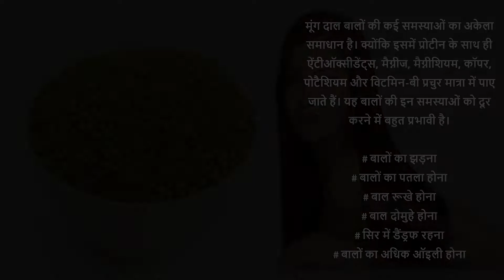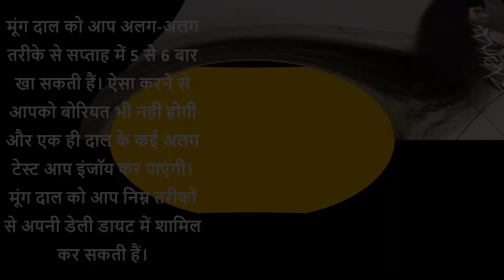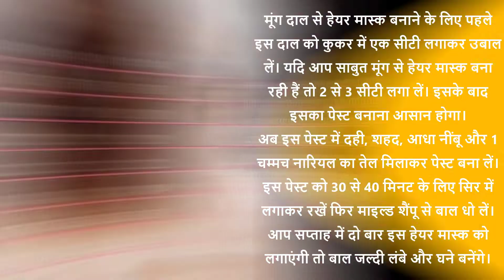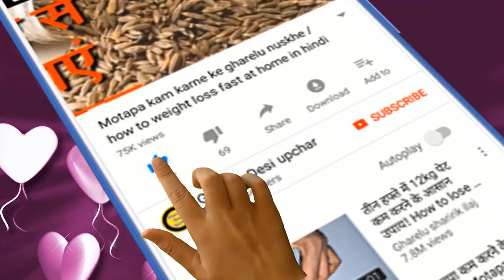इस दाल को खाने से बहुत जल्दी लंबे होंगे बाल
इस दाल को खाने से जल्दी लंबे होंगे आपके बाल
To grow hair very fast by moong daal
To grow hair very fast by pulse